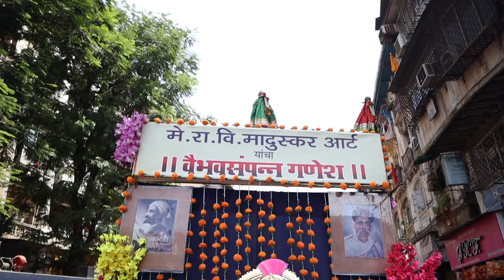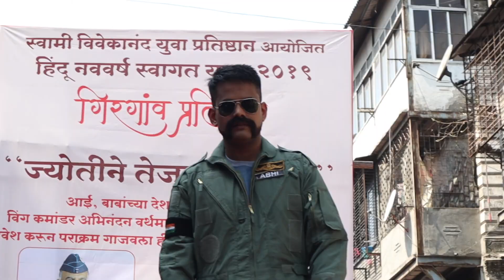Girgaon Gudi padwa 2019 ! Shobha Yatra , Bike Rally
Today on 06/04/2019 , I been to Girgaon to shoot Girgaon Gudi padwa 2019 shobhyatra, Here is a video of the day